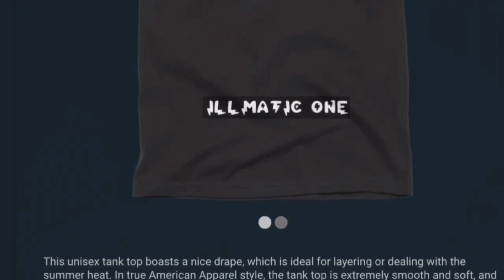REACTION TO ANTHONY EDWARDS 29PTS & 10REBS IN THE WOLVES BIG WIN OVER THE NUGGETS 1-2-23 FUTURE MVP!